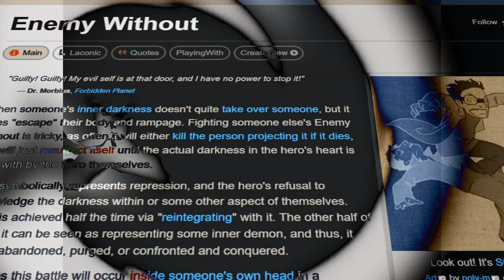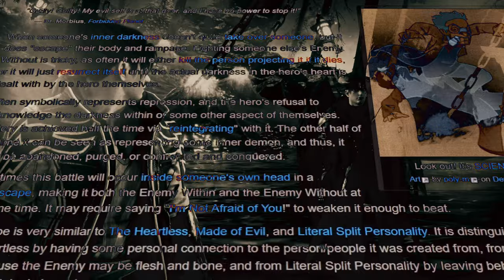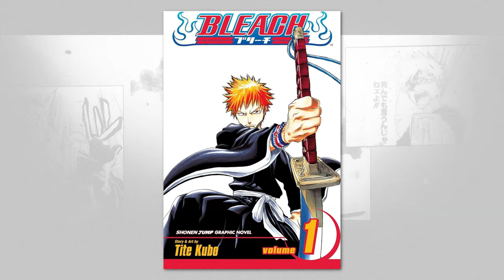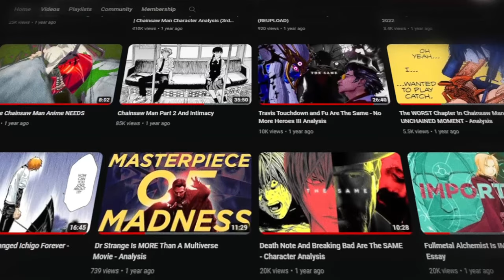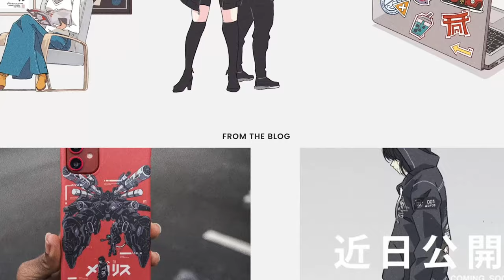The BEST Trope In Fiction